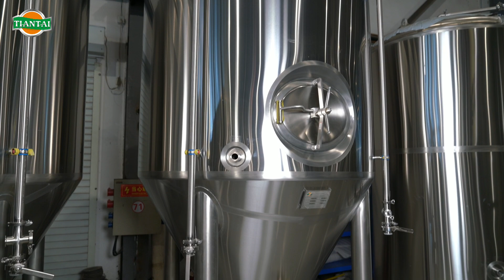50L-20000L Brewery Equipment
The turnkey 7 bbl micro brewery generally included the 800L brewhouse, 800L or 1600L Jacketed fermentation tanks, the glycol cooling system for cooling wort and fermenters, the controlling unit for temperature setting, and the CIP cleaning system. With 15 years manufacturing experience in beer brewery, we can do almostly of your requirements accoridngly.  And our engineers are available to do installation for you on site :)